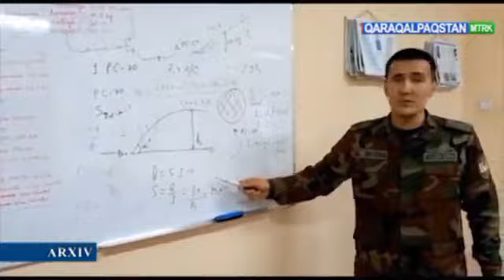Qoraqalpog‘iston Respublikasi FVB tomonidan o‘tkazilgan maxsus-taktik o‘quv mashqlari